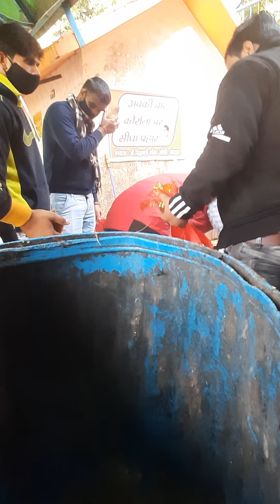Going a Kotdwar Sidbali Temple Part 2||Sparsh Verma Travel